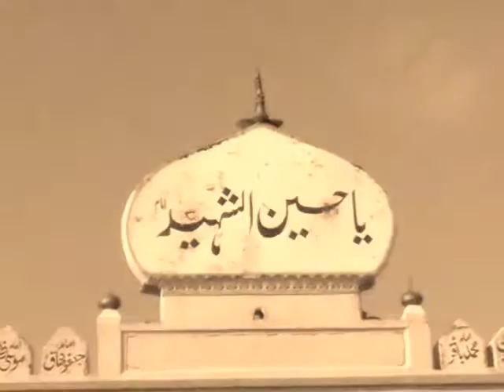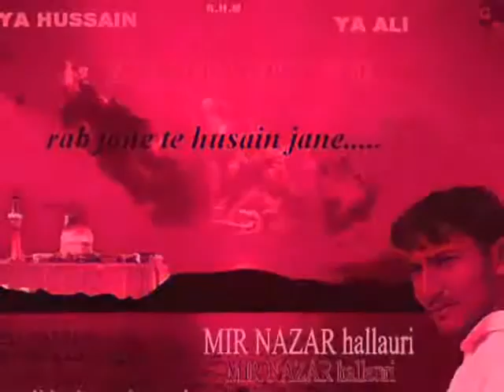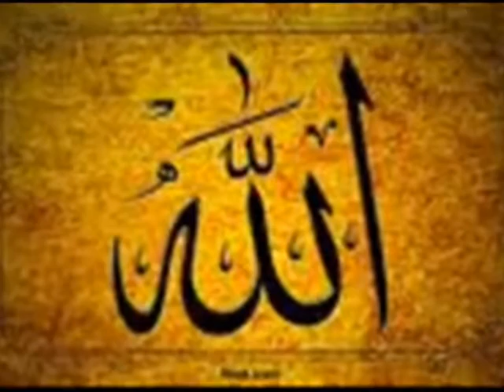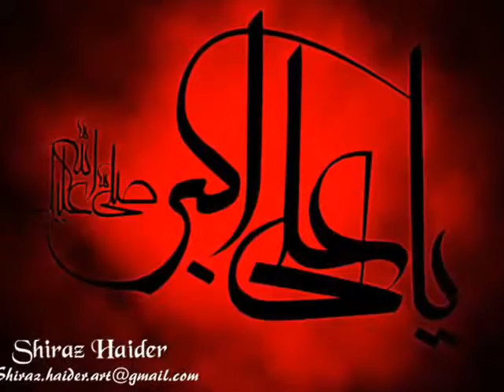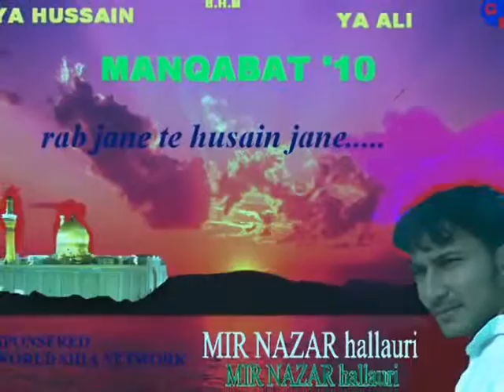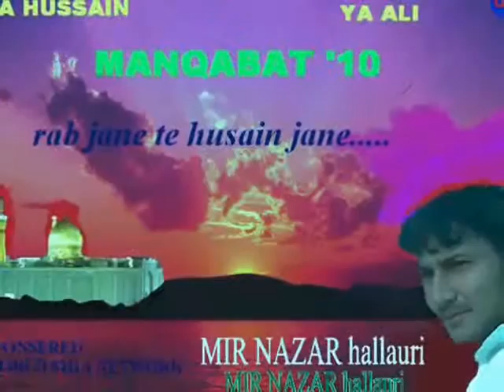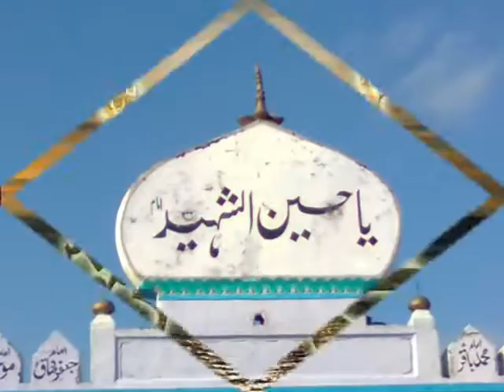MIR NAZAR ''BORN FOR AZADARI''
MIR NAZAR